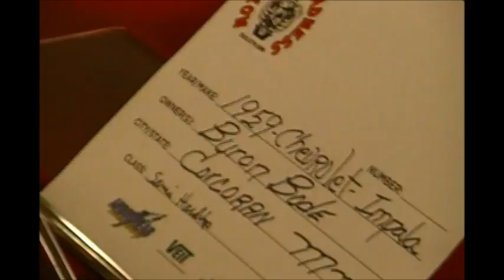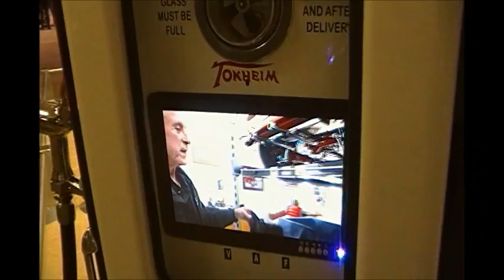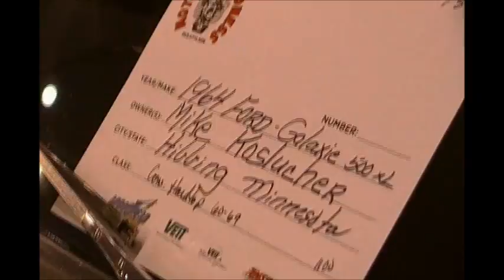MOTORHEAD MADNESS Car Show - 2017 - Vid. 1 of 4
MOTORHEAD MADNESS Car Show at the DECC in Duluth, Mn.